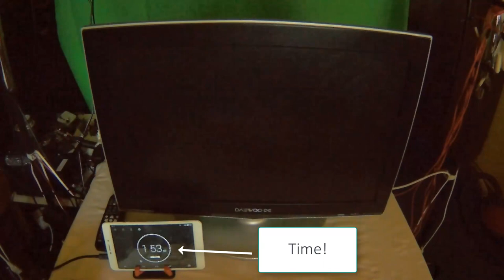FIX LCD TELEVISION BLACK SCREEN ISSUE